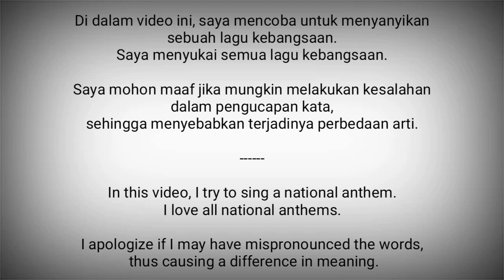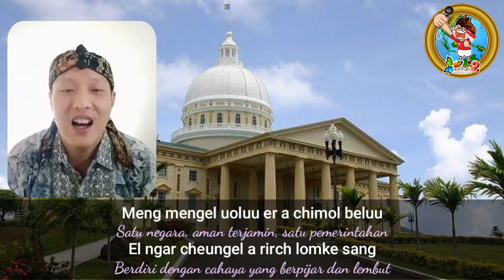Palau National Anthem - Belau Rekid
Belau rekid adalah lagu kebangsaan Palau.

Musiknya dibuat oleh Ymesei O. Yehezkiel, berasal dari gabungan kata-kata beberapa penulis yang ditetapkan.
Penulis Lirik : Riosang Salvador, Kebekol Alfonso, Hermana Umetaro, Demei Otobed, Sister Liling

Secara resmi diadopsi pada tahun 1980.

Palau adalah negara di Oseania / Pasifik
Ibukota : Ngerulmud

Sumber :
- Wikipedia
- Prikan